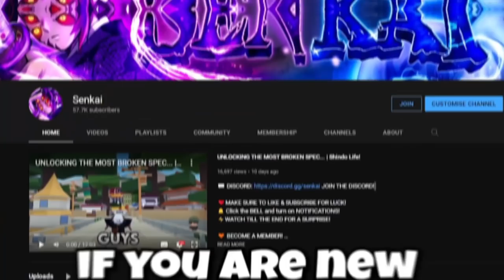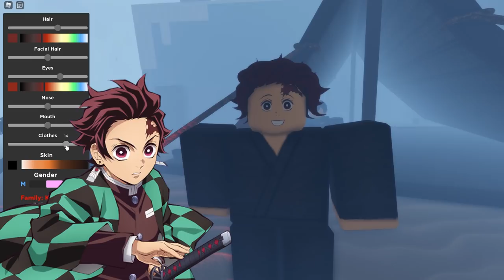Demon Fall I Became HINOKAMI KAGURA TANJIRO In One Video...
Content uploaded is intended for those who are of ages 13 and above.